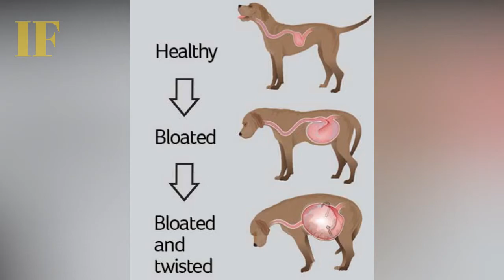Top 10 Most Popular Dog Breeds In India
Having a dog is not the same as purchasing goods. The pet becomes your life; it brings you joy, happiness, and emotions that are priceless. The love is genuine, and the love they return is incredible and unconditional. Once you have these furry bundles of love in your home and life, they will teach you a few things, such as patience, spontaneous bursts of emotion for no apparent reason, responsibility, and so on.
Dogs, like humans, require your attention, your time, and must be properly cared for. It is critical for individuals to realize that a pet will become a vital part of their family, and that they should always think seriously before purchasing or adopting one.